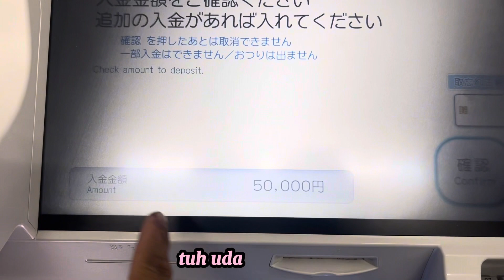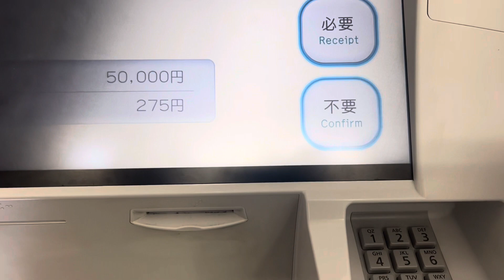Cara deposit Smile Premium Di Seven Eleven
Halo guys kabar baik.
Sekarang smile remit bukan hanya bisa deposit di lawson,atau yuchou. Di seven eleven juga udah bisa guys!